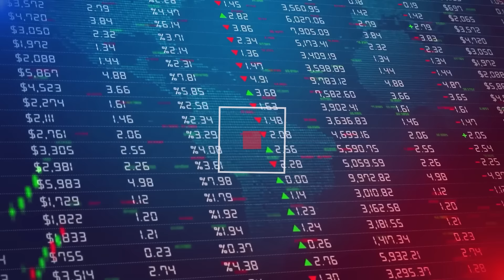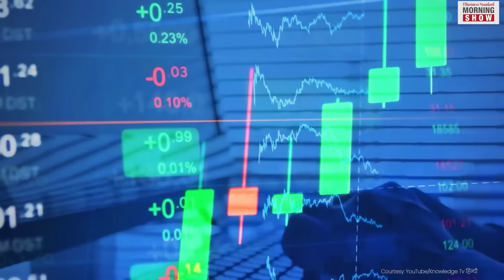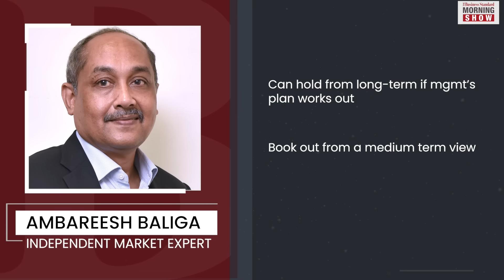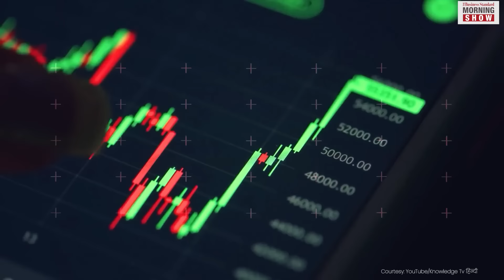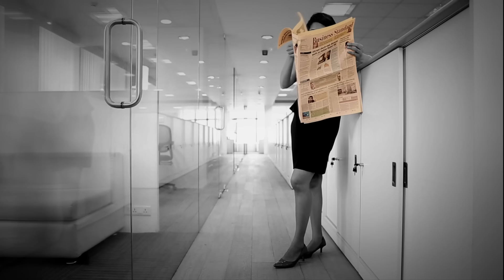Is there more pain ahead for Paytm stock?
Paytm is in a slump, having been locked in the 20% upper circuit for 2 days as RBI has mandated to halt all banking services of its payments bank unit. What lies ahead for the stock and the company?